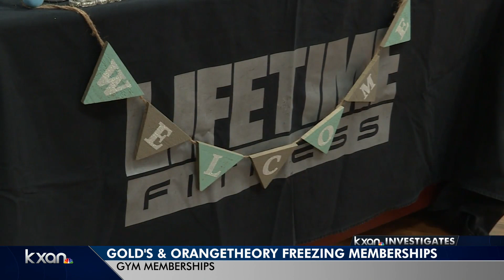Still paying for your gym membership during COVID-19? Here's what you can do to freeze it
KXAN has heard frustrated pleas from gym members running into problems trying to cancel memberships.